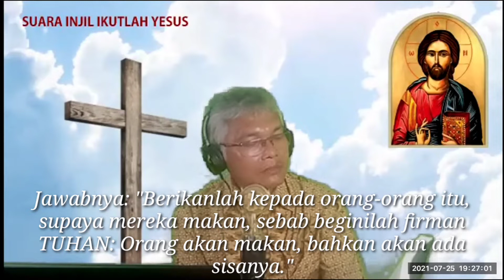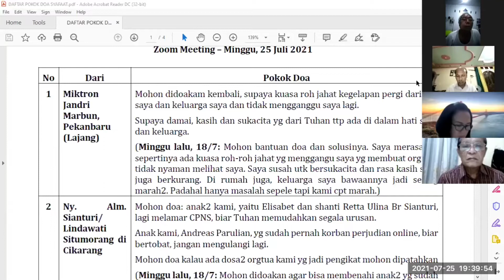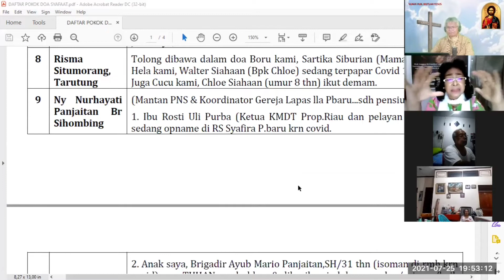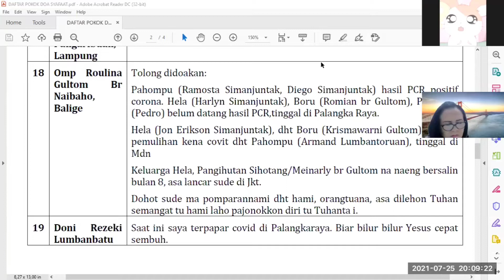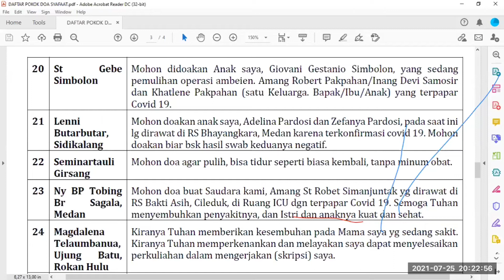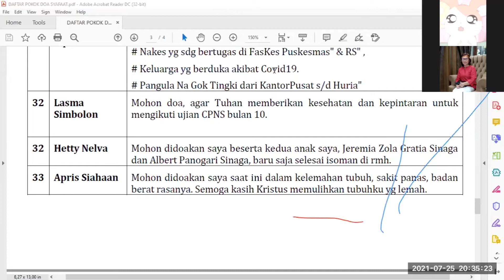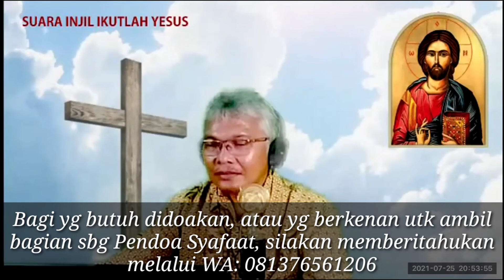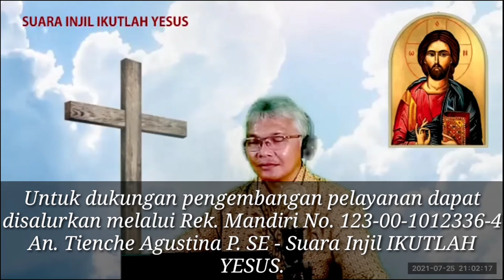"Doa Syafaat Masa Pandemi" (2)